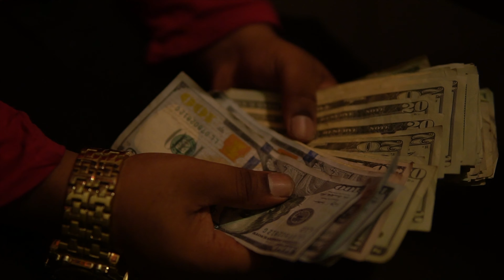smoovioso - BLESS YA (OFFICIAL VIDEO)